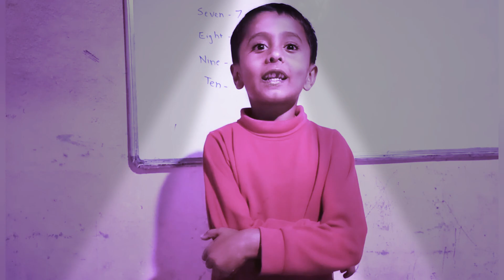घड्याळात वाजला एक ⏲️ marathi rhymes.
बडबडगीत घड्याळ.